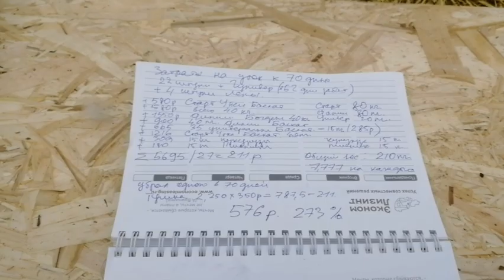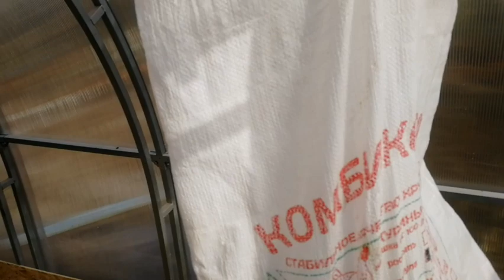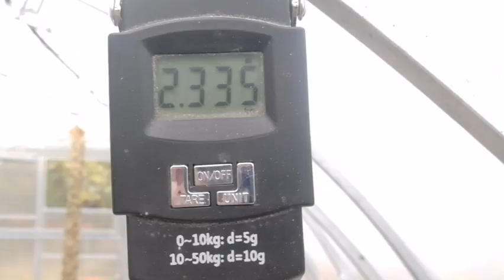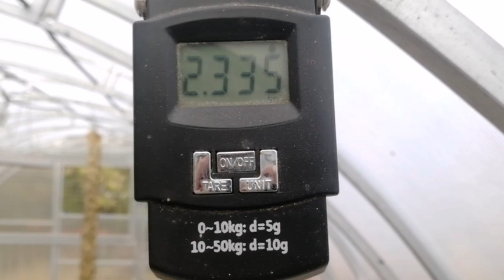Индоутки. Расходы, себестоимость, доходы.